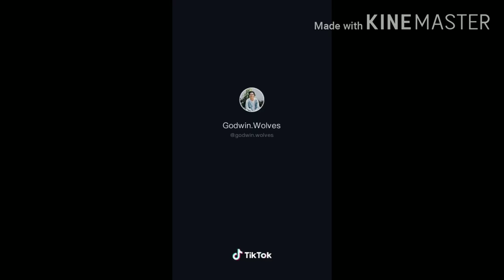Five Most Cute Tiktoker | By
By: JayR TikTok